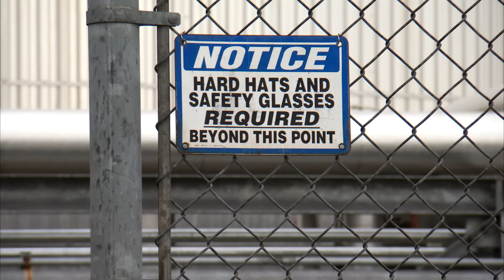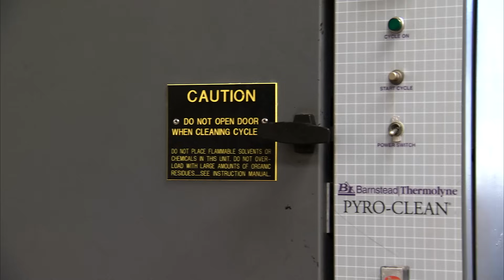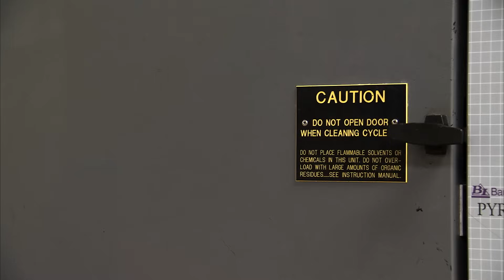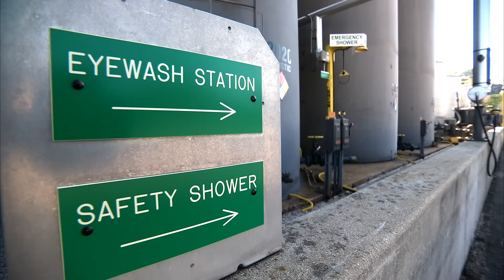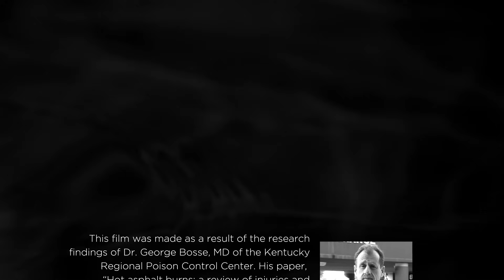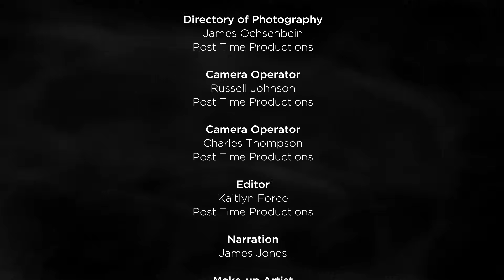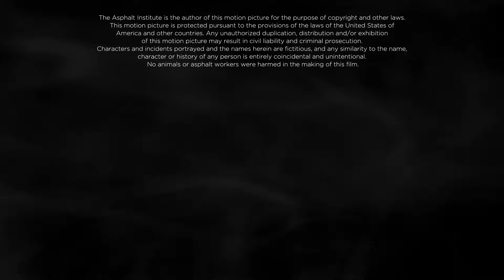Cooling Asphalt Burns (full version)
THIS VIDEO IS COPYRIGHTED MATERIAL OF THE ASPHALT INSTITUTE.